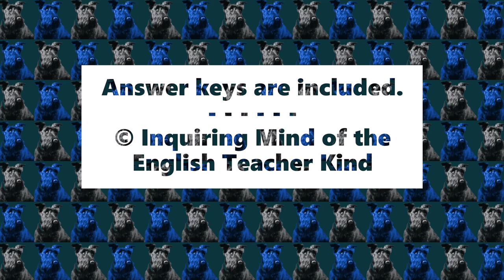"The New Dress" by Virginia Woolf Vocabulary Games for High School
Support vocabulary development and enhance reading comprehension with this set of games and activities to complement Virginia Woolf's short story "The New Dress."